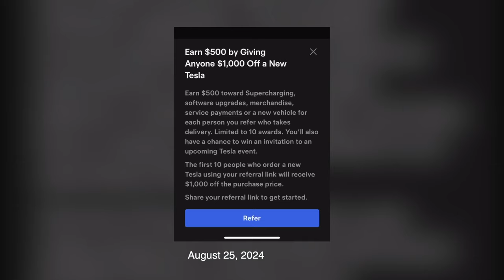ห้องข่าวพีนิวส์ | เปิดเงินรางวัล "โอปอล สุชาตา" หลังคว้ารองอันดับ 3 จากเวทีมิสยูนิเวิร์ส